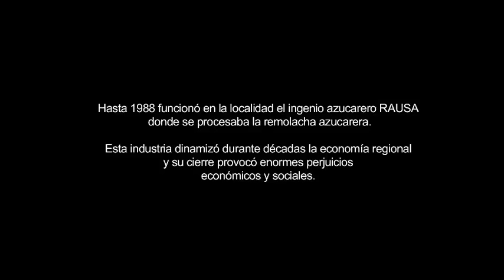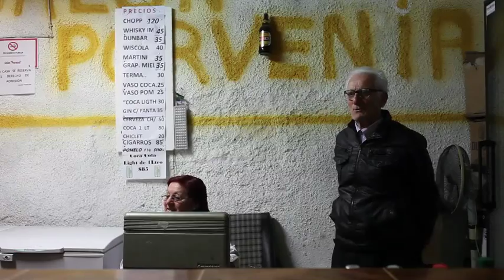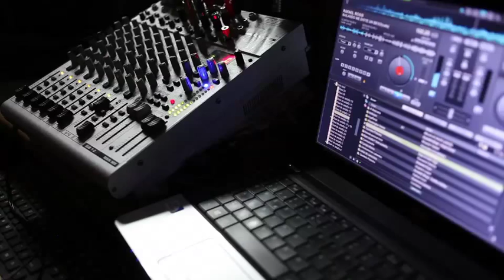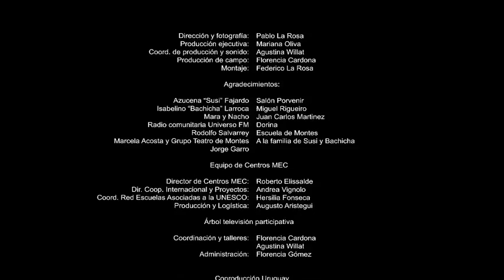Montes | POR QUÉ POBREZA? | (Cortometraje)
Historias de resistencia y reunión de la transformación de un pueblo que sobrevivió al cierre de la planta principal de la región.

Director: Pablo La Rosa
Producers: Television America Latin & THE WHY Foundation

Esta película fue lanzada originalmente como parte de la serie POR QUÉ POBREZA?

Creemos que el libre acceso a la información es un derecho humano.

Para combatir el acceso desigual a la información, THE WHY produce y dona documentales a países que carecen de información y los distribuye a las emisoras de todo el mundo.